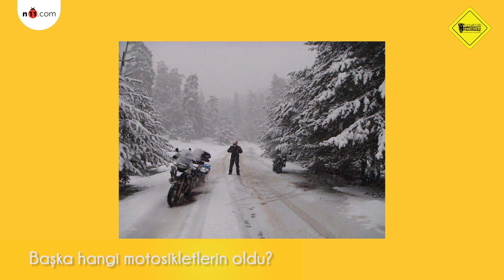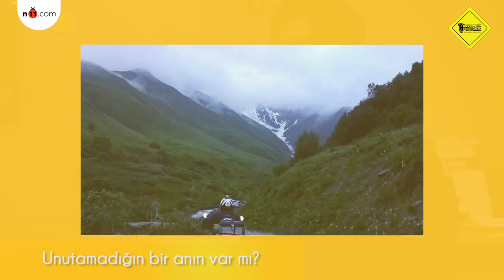Blog11 | Mehmet Küçük ile Motosiklet Sohbetleri